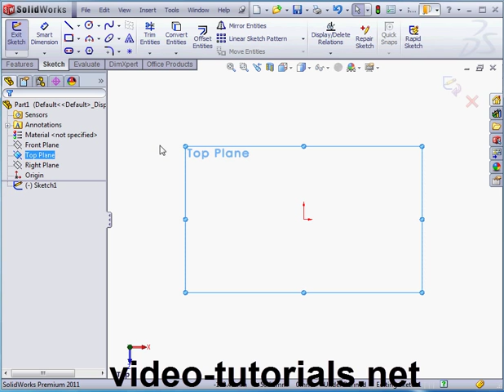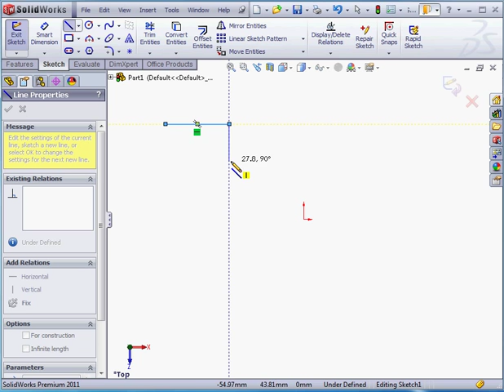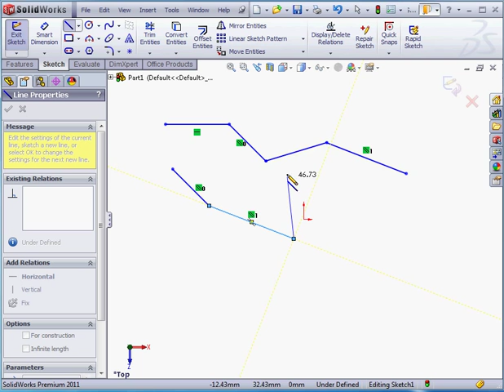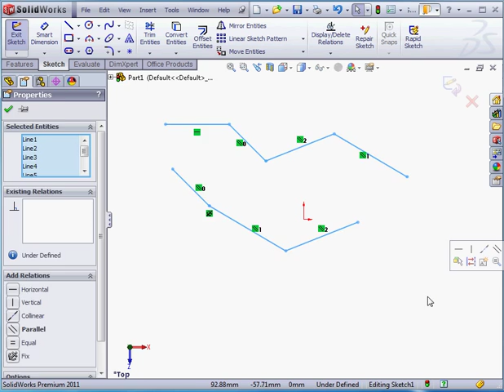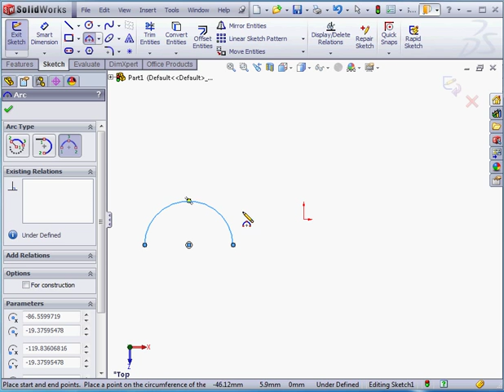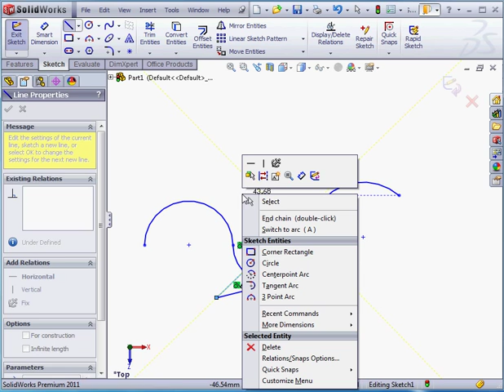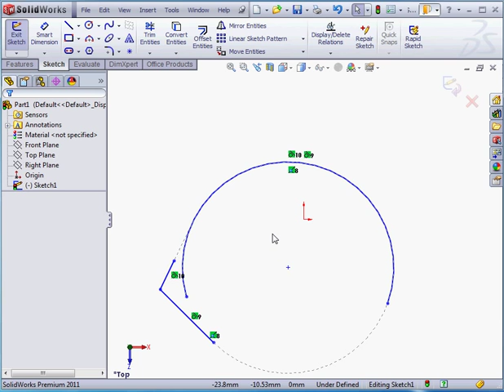Applying sketch relations - SolidWorks Video Tutorial - Basic SolidWorks Training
- For more video tutorials on CAD software, audio engineering software and programming software. You can see all our courses online, download them or get them on disc.  In this video tutorial about Solidworks, I show you how to apply relations to your sketches. Relations are fundamental to parametric modeling, and essentially are what makes 3D modelling different than 2D drafting and graphic design.

This video tutorial is from my video tutorial course on SolidWorks 2011 Essentials, This video was filmed with SolidWorks 2011 but is applicable to later and earlier versions of SolidWorks.